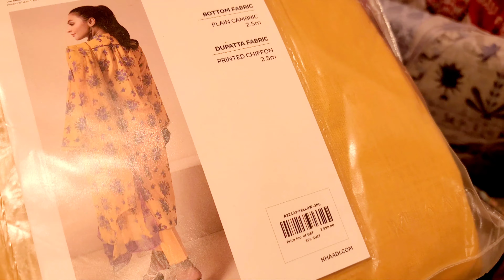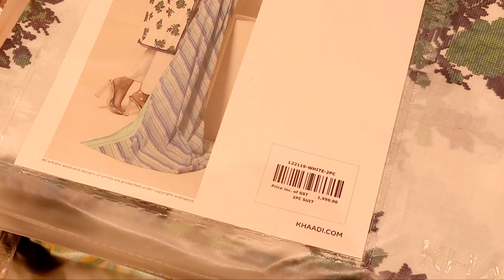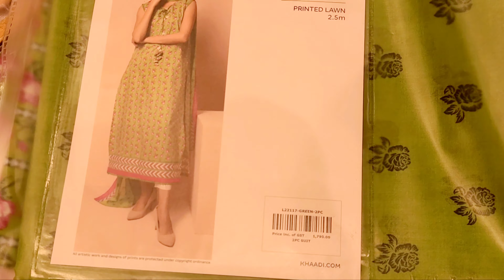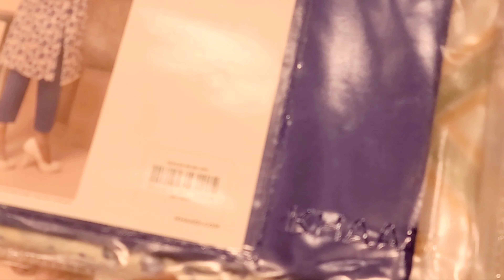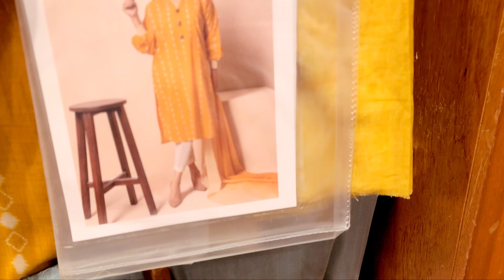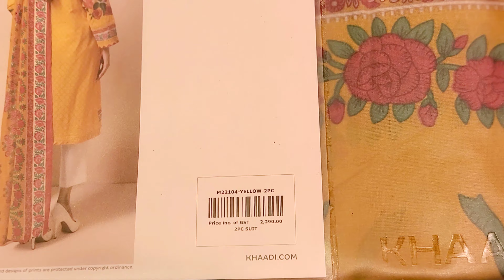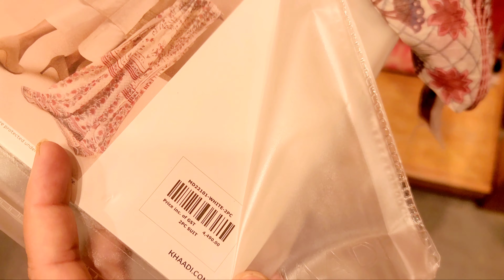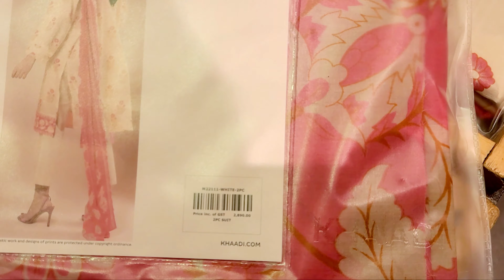khaadi new spring summer collection 2022||chiffon lawn collection||2pc,3pc printed,embroidered lawn